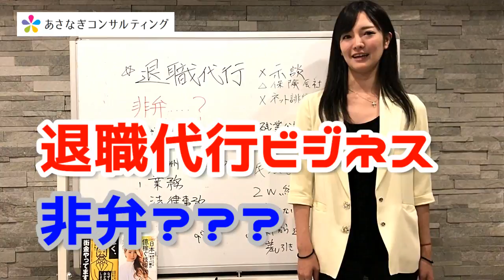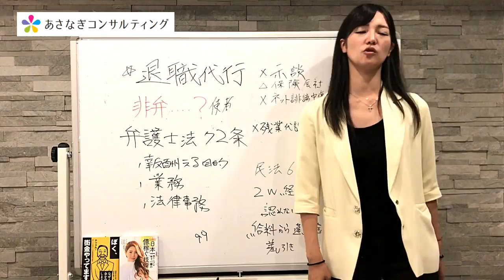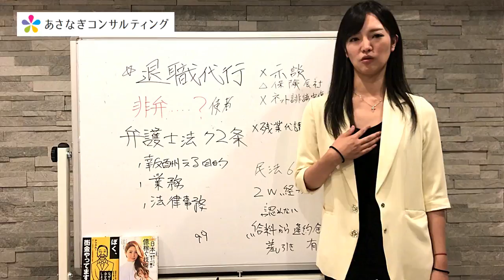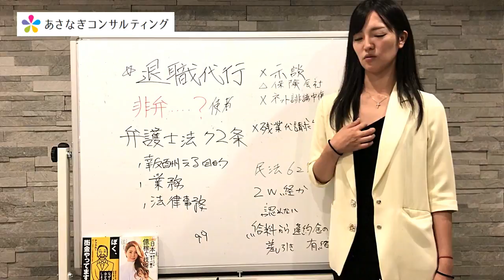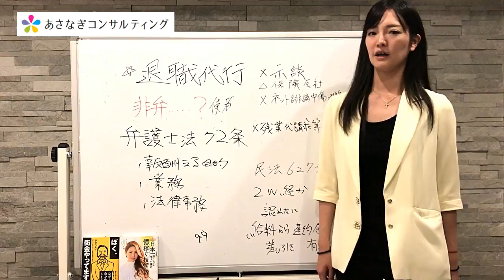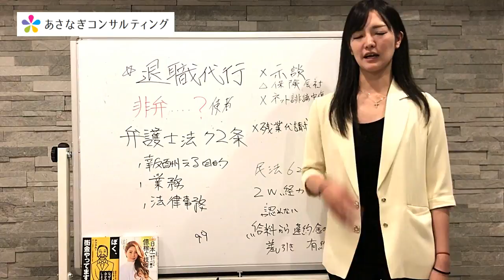428# 【非弁ってなんだ？】退職代行ビジネスについて【使者】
退職代行センター